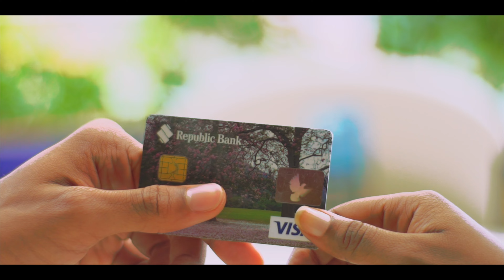SXE - Corporate Showreel 2024